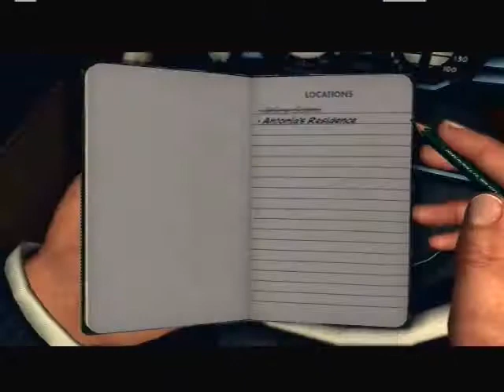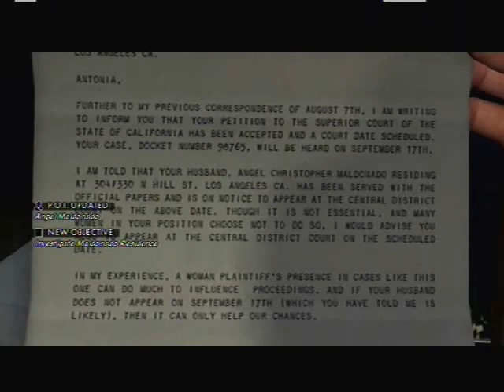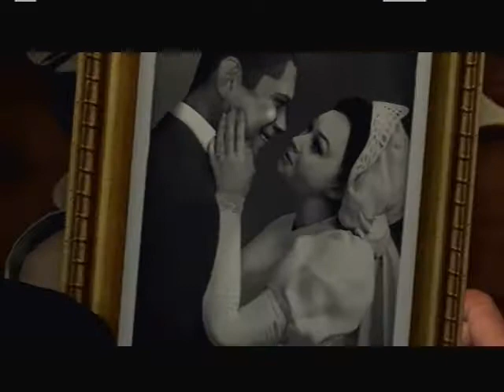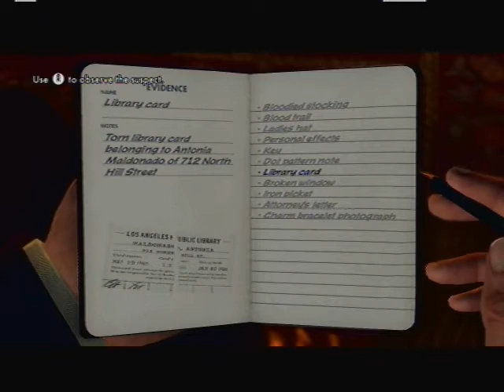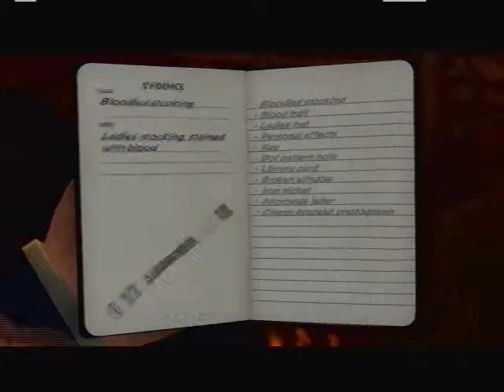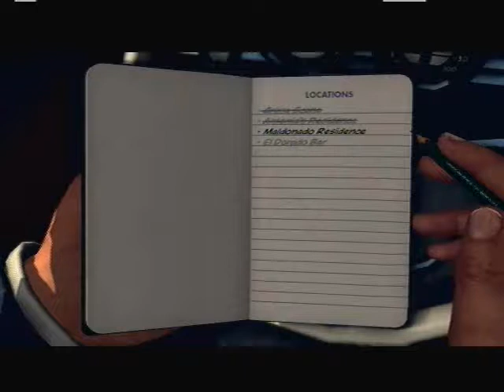Let's play L.A. Noire part 18 The Silk Stocking Murder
Another copycat killer Cole Phelps has to solve could this get any worse than this.